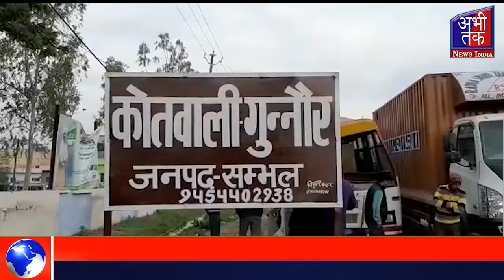पर्स चुराने का आरोपी सीसीटीवी में कैद | महिलाओं ने की पिटाई | Abhi Tak News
सम्भल में एक नाबालिग ने दिन दहाड़े एक महिला का पर्स चुरा लिया, सीसीटीवी में चोरी की घटना को देख कर महिला और कस्बाइयों ने आरोपी को पकड़कर पिटाई कर दी।